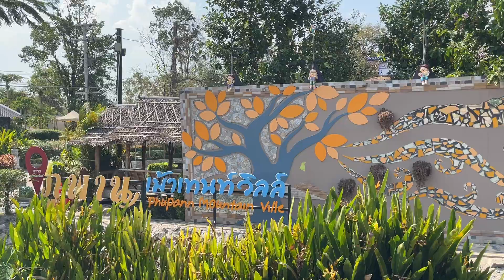R3กันดั้ม Mt-09 Zx6R R7 Raider R150 ลงผาเสวย ไปหาคาปูชิโน่ปั่นเย็นๆนั่งชิลกัน 🧋8นาที ถึงเกินปุยมุ้ย